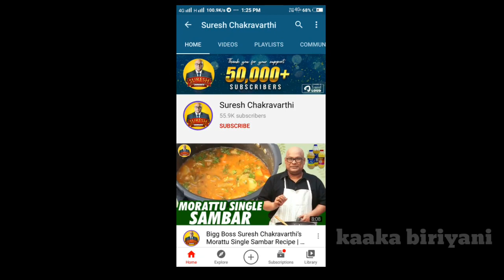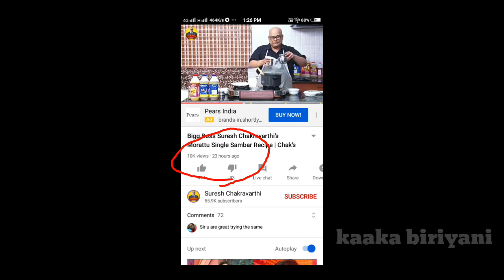Suresh Chakravarthy Story detailed report | Bigg Boss Tamil 4 Contestant Eliminated List